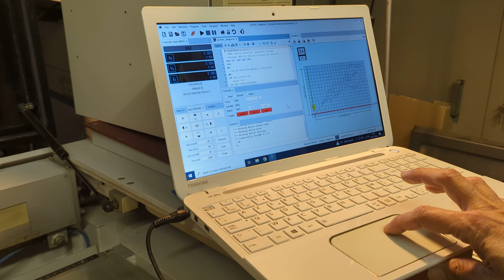Retrofit of an old laser engraver. First laser cut [part3]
First test of my FluidNC control board with my Trotec laser engraver.

The laser is in place, it is controlled by Universal Gcode Sender (UGS).

For this first cut, air assist is not used, safety door is removed and vacuum cleaner not used either!
All this is however working but to have a better video I did remove safety (DO NOT DO IT)

Mirrors alignement is almost perfect, I will fine tune later. But right now it works and focussing is perfect as well.
My dragon is cut with a very fine cuting dot. Laser is powered at less than 6mA.

Sorry for the noise during the vidéo ...

Project is fully open source/open hardware and is described on hackaday (please follow and like on hackaday to stay informed)